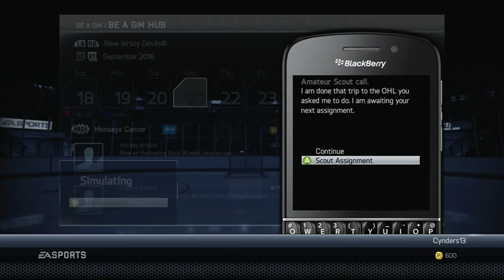GM Mode | New Jersey Devils ep. 14 "A Promising Offseason"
Thanks!